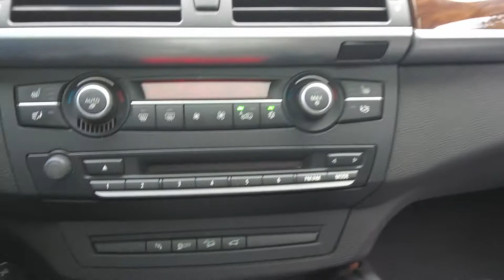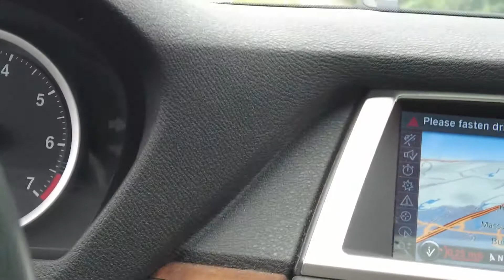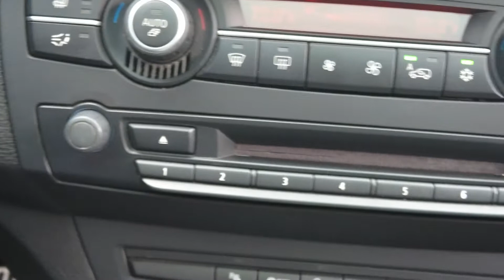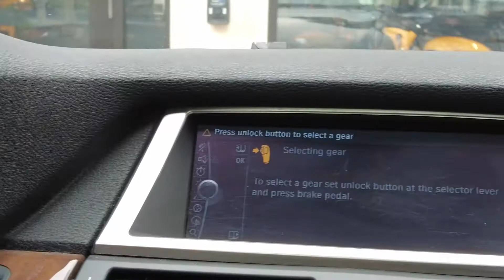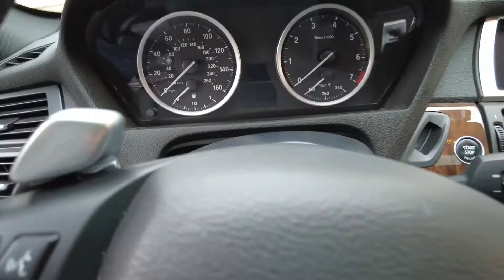2011 BMW X6 50i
In this video, we go over the paint condition, ownership history, and features, and start this BMW up for you.

Use this link to check the availability and pricing, and read about service and ownership history, vehicle condition, unique features, and value-added improvements made by our Service Team.

AlphaCars & Motorcycles | Since 1989! | Expect to Be Impressed!

WHY THIS VEHICLE?
Enthusiast owned, Clean Carfax report and loaded with the best factory options available. This BMW X6 with a 400HP V8 engine is exceptional on all levels. Unique in its styling and with over $14k in options, you will enjoy every moment behind the wheel. The complete and thorough owner-provided service history is included as well.

HISTORY
Originally traded in by a local customer to AlphaCars, we then sold it to the most recent owner, who in turn just traded it in. The previous owner took exceptional care of this BMW with service work being complete at a BMW dealership near their home. A replacement engine was commissioned by BMW after an investigation into oil consumption, all covered under warranty and at 85,938 miles. All related components were also replaced at that time, ensuring future reliability and performance.

OUR LOCATIONS:
AlphaCars & Motorcycles (Boxborough)
649 Massachusetts Ave, Boxborough, MA 01719

AlphaCars & Motorcycles (Acton)
178 Great Road, Acton, MA 01720

AlphaCars & Motorcycles (Spencer)
116 Main Street, Spencer, MA 01562